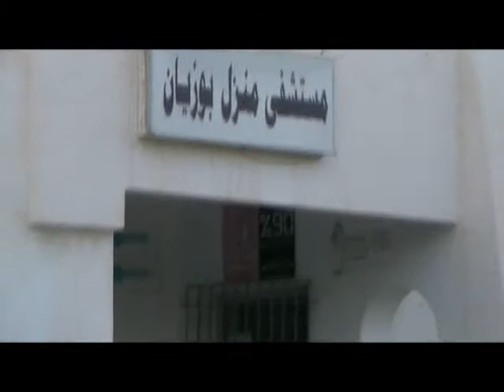Hôpital Menzel Bouzaiene